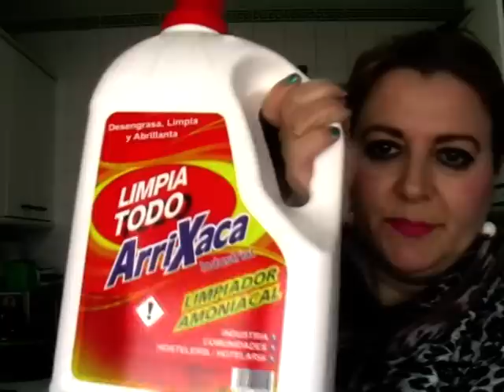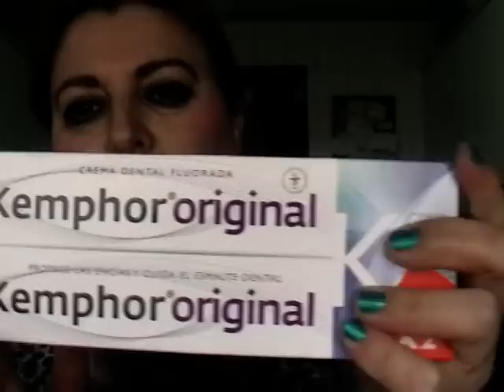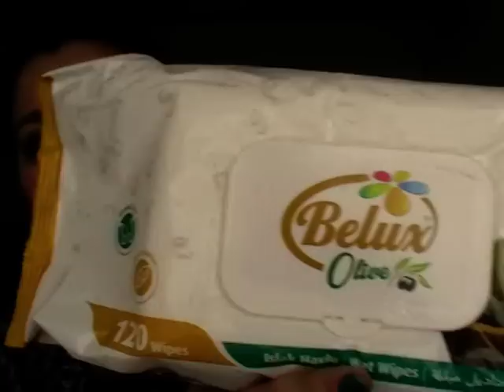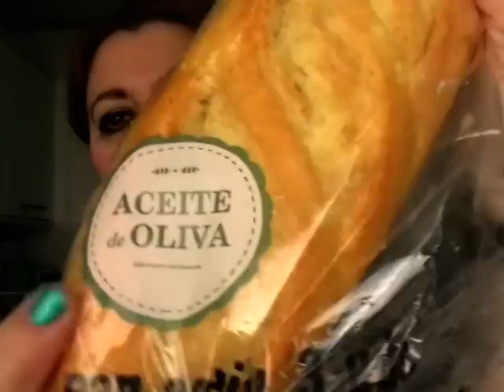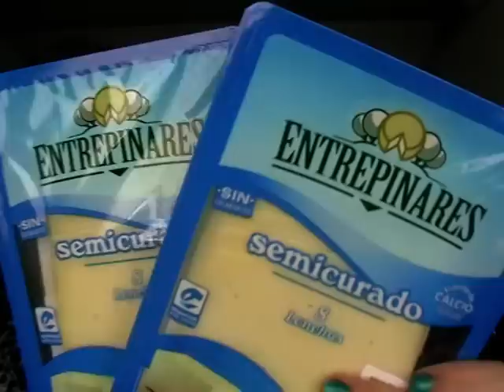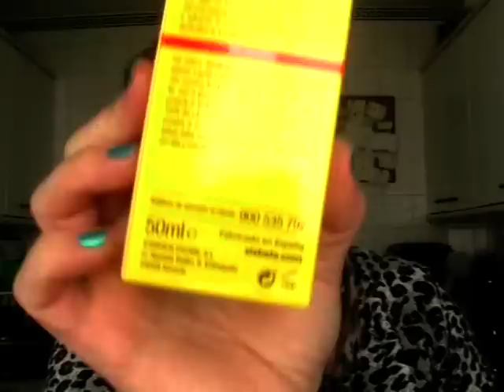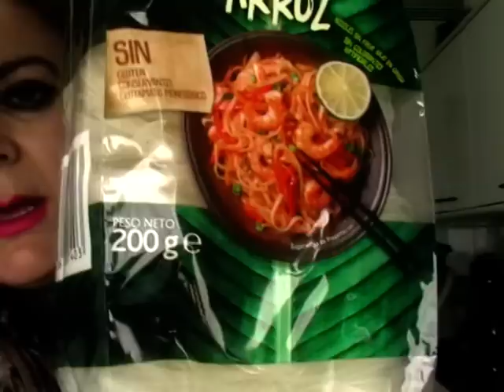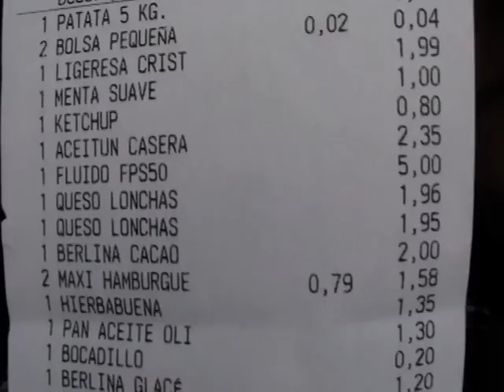COMPRAS DE LA SEMANA / DROGUERIA /PRODUCTOS HOGAR/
HOLA CHICAS Y CHICOS AQUÍ OS DEJO UN NUEVO VIDEO DE COMPRAS ESPERO QUE OS GUSTE MUCHÍSIMO.
MI PÁGINA DE FACEBOOK ES: Encarni Ruiz Martin
MI PÁGINA DE INSTAGRAM ES: encarni19691